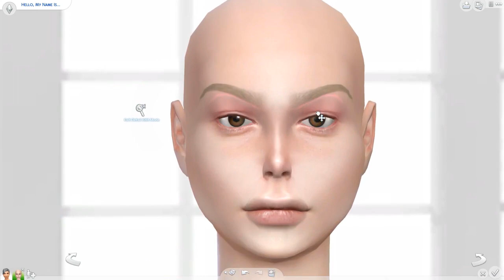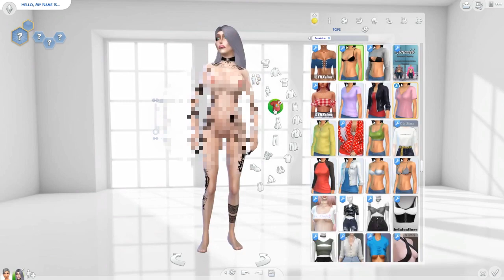WOW HOT!!! | From Grandma to Tattooed Hot Old Lady | The Sims 4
Follow Me for Cool Sim Videos including Builds, Create-A-Sim, and Mod Test!